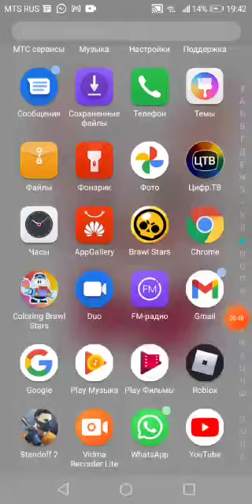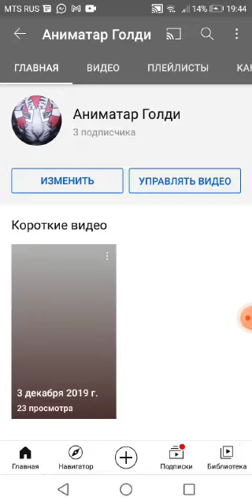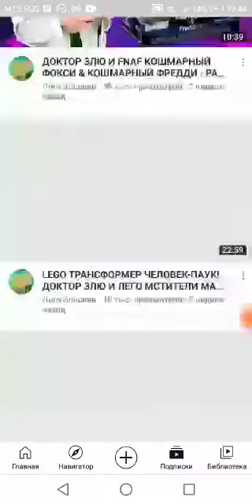Видео от моего друга. Тимур.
Ребята с низу с лева это я был Daniil Danilov.